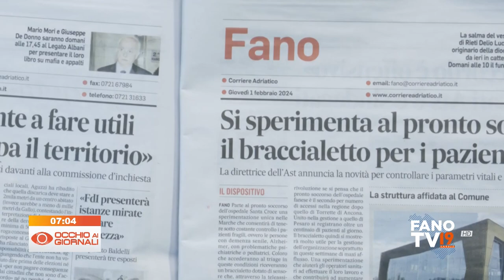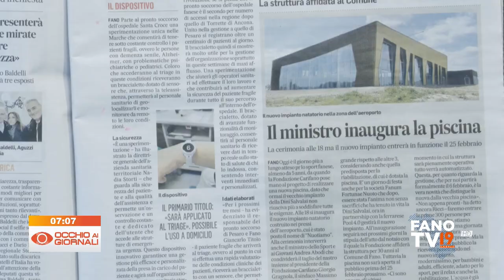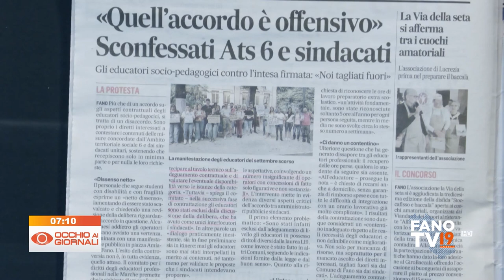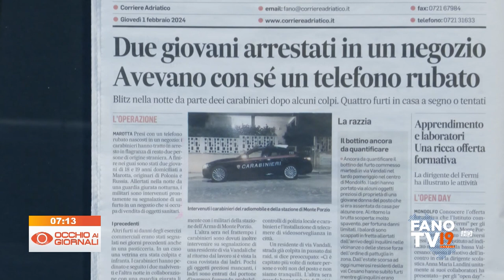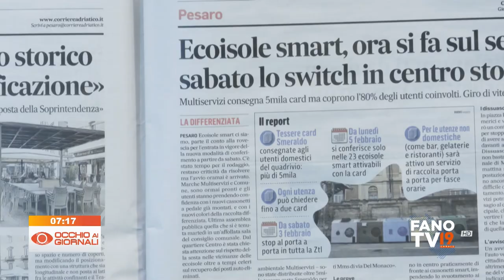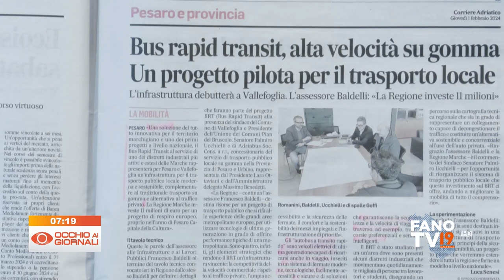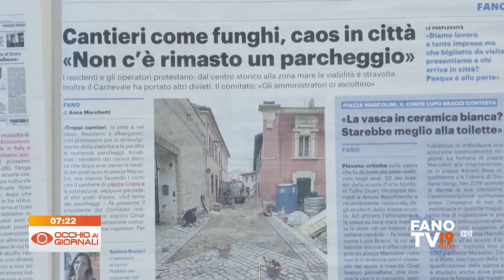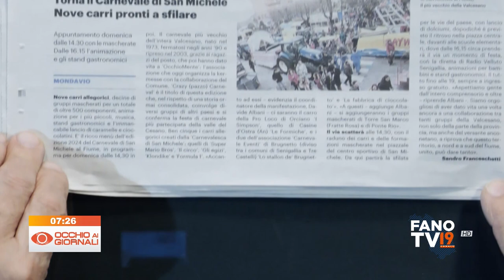Occhio ai Giornali 1 febbraio 2024